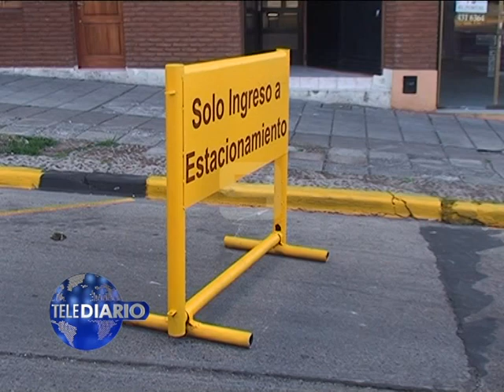Las Noticias por el Nueve - Primer día: Nuevo estacionamiento - 14/01/2013